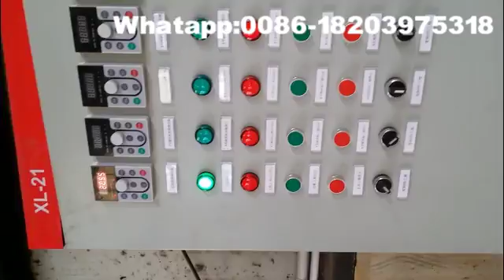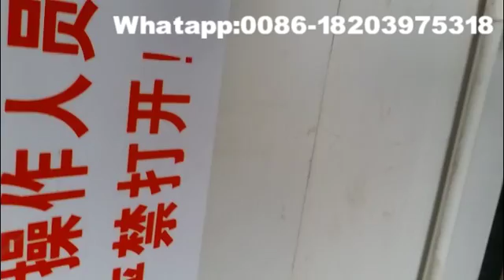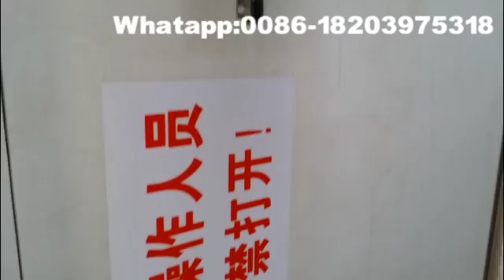YK Glass bottle frosting equipment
Dengfeng Yuke Glass Technology Co.,Ltd, which is a high-tech professional enterprise for producing glass frosting powder, frosting production line equipment and Anti-glare glass products more than twenty years in China.
Frosted effect: The frosted surface feels smooth with small tinys spreading evenly,the dim white frosted surface is bright and lubricous as jade.
Applicability: The powder can be used to frost the flat glass,
glassware,glass blocks and wine bottles,cosmetic glass and
other glass products made with soda-lime material.